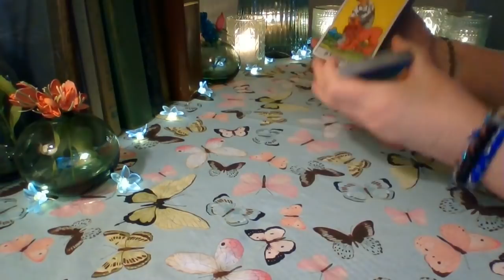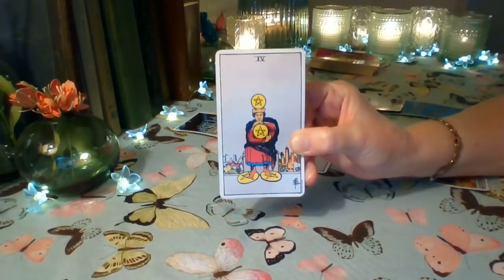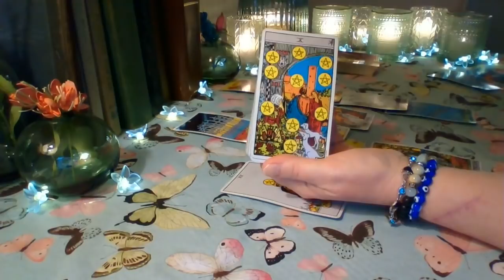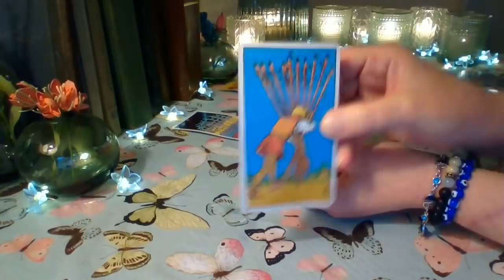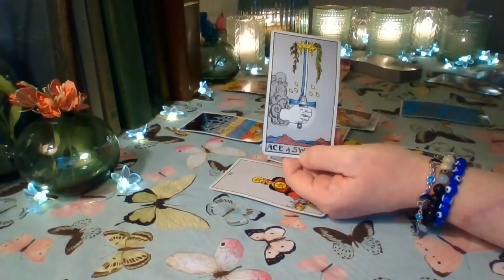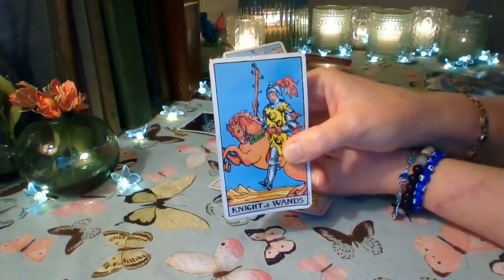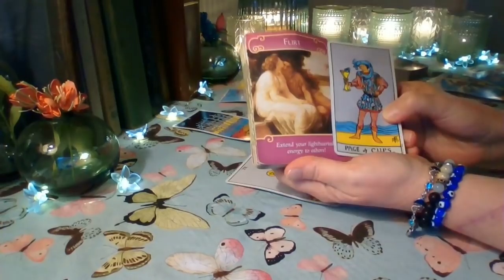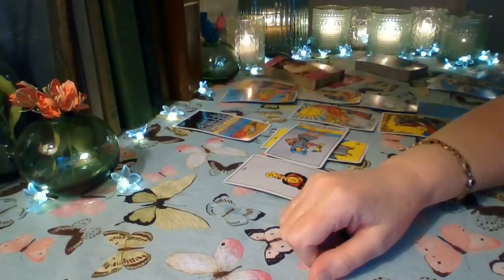Capricorn March 2021 ❤ Lots Of Stimulating Conversations Capricorn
Capricorn ❤ It's time for some action and this person is very interested in you. You will get to know each other vey well and share a lot of laughter, but is this person the "ONE" Capricorn? ❤

Schedule for weekly YouTube readings:
Monday: Libra, Scorpio, Sagittarius
Tuesday: Capricorn, Aquarius, Pisces
Wednesday: Aries, Taurus, Gemini
Thursday: Cancer, Leo, Virgo